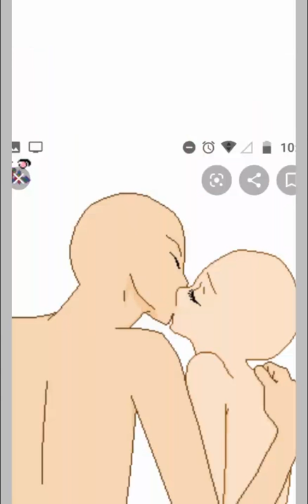SpeedPaint (Gerson - Chan ;-;/Lisa T-T)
NAUM ME MATEM TwT